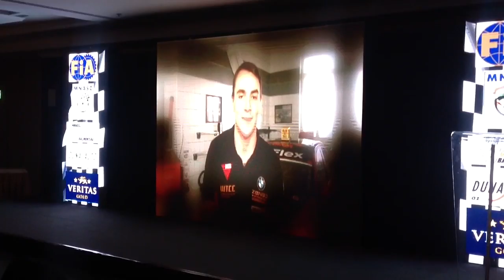Michelisz Norbi az év versenyzője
Ismét Norbi kapta a Gyorsasági szakág különdíját.